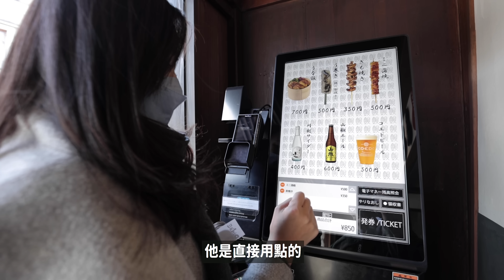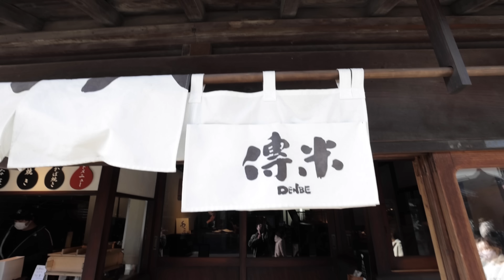【日本東京團旅＿EP2】🇯🇵東京近郊這樣玩！自由行或跟團都超推的川越老街區? 回到三年前摔壞鏡頭的地方。。。 【E家愛吃愛旅遊】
川越其實算是個東京可以一日來回的景點。
我們三年前就去拍過，不過上次去一到川越車站鏡頭就摔破了～就是這麼悲劇。
所以後來根本沒辦法剪出個像樣的影片。
這次舊地重遊總算是幫這個地點收了個尾。
話說三年我們真的拍攝有進步ㄟ~XD
然後先預告一下，接下來的日本內容會越來越澎湃喔！

各項JCB優惠：
《刷JCB玩翻日本 指定東南旅遊日本行程現折NT$1,000》
即日起~6/30，於東南旅遊刷JCB卡購買指定東京、大阪、北海道行程或日本機加酒自由配，並輸入JCB專屬折扣碼「JCB1000」，即可現折$1000元，活動期間名額無上限。
2.前200名下單者，加碼贈送【小巴黎香水洗護旅行組】乙份，限量200份，送完為止

《解封飛日本 買唐吉軻德就刷JCB》：
即日起~4/15，於日本唐吉軻德店內結帳單筆滿10,000日圓，刷JCB卡享5%回饋。
※本活動期間每卡限回饋上限1,000日圓。
※如活動期間回饋金額達活動預算上限即終止回饋，恕不另行事先通知。

《暢遊日本刷JCB享10%回饋》
即日起~4/15，在日本境內實體店家刷JCB卡，單卡累積消費金額滿3萬日圓，可享有10%回饋。
※本活動期間每卡限回饋上限5,000日圓。

各項JCB活動辦法及相關規定，以JCB活動網頁說明為準，詳情請至JCB活動網頁查詢。如有疑義或爭議，JCB International Co., Ltd.擁有最終解釋權及決定權；JCB International Co., Ltd.對各項活動之參加資格、兌換資格等，保留最後審核權及修正、暫停與終止之權利。

😍 p.s 個人私心想你們看日本 / 新加坡系列！自己回憶都覺得很棒（真的好想出國～）